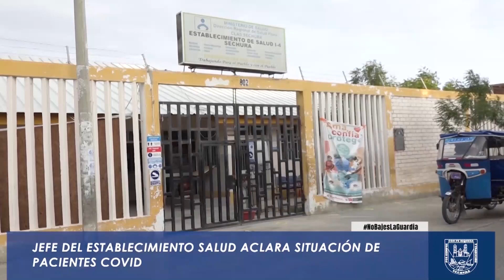MPS INFORMA 02 DE FEBRERO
Noticiero municipal
Principales actividades de la semana